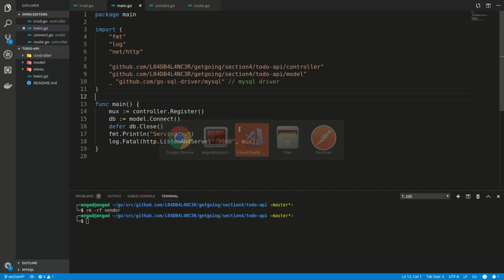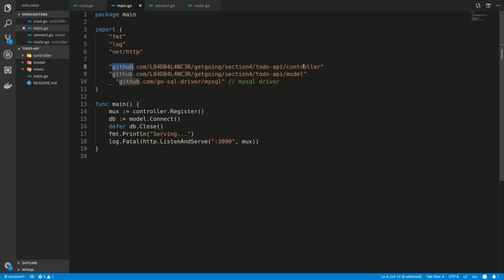Hosting steps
A step by step procedure on how to host a server.